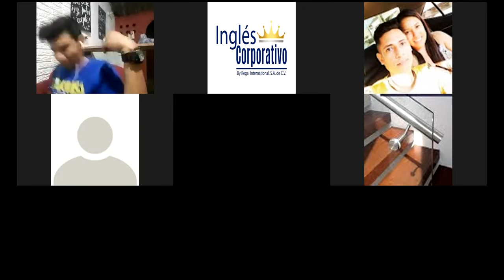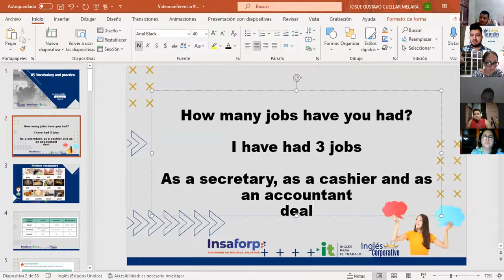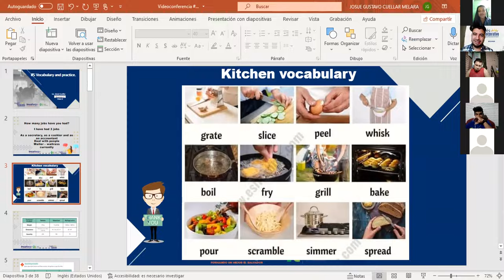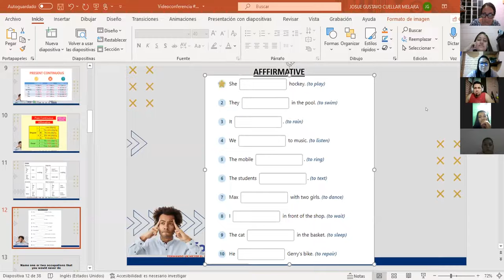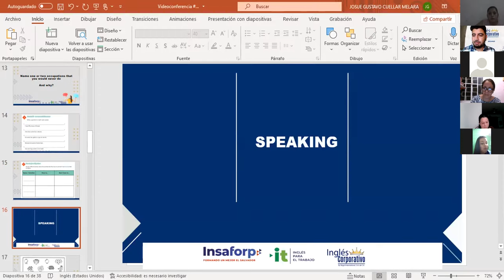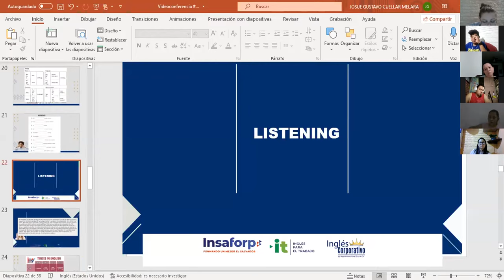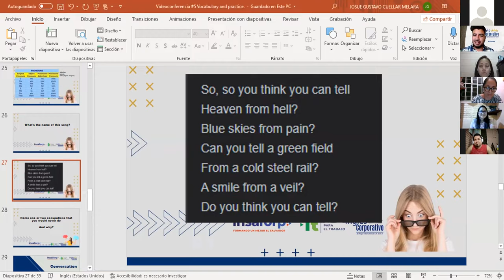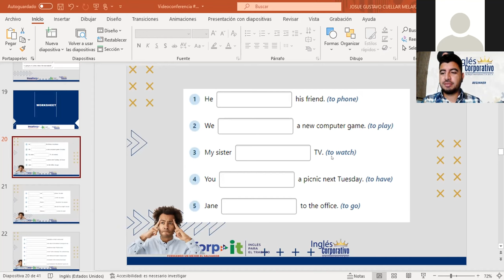Ingles Corporativo-Videoconferencia #5 Vocabulary and practice.